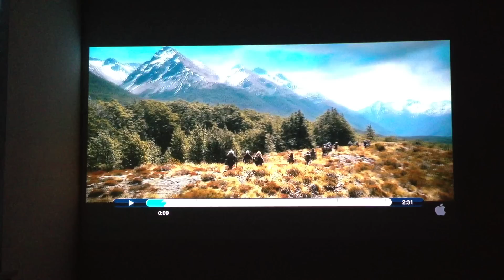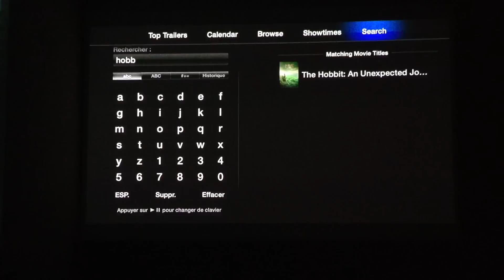LG PA70G + ATV2 - Trailer : The Hobbit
Acheté chez Fry's $400 au lieu de 799$ durant les soldes du Black Friday.
1280x800 / 700 lumens

Trailer : The Hobbit
Apple TV 2 720P HDMI